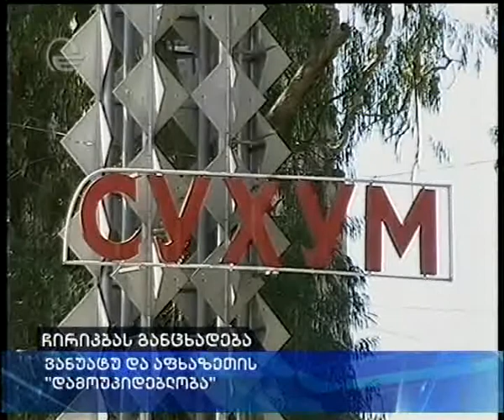ვანუატუ და აფხაზეთის „დამოუკიდებლობა" -- ჩირკბას განცხადება